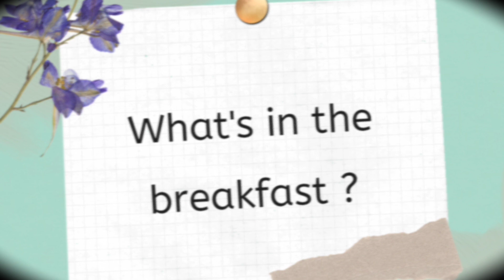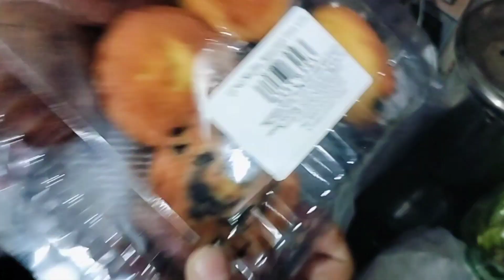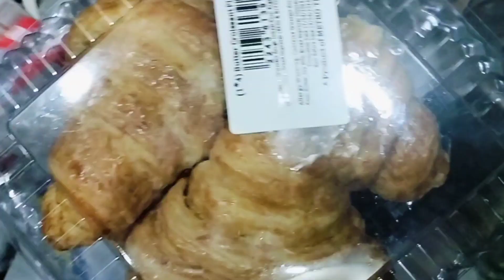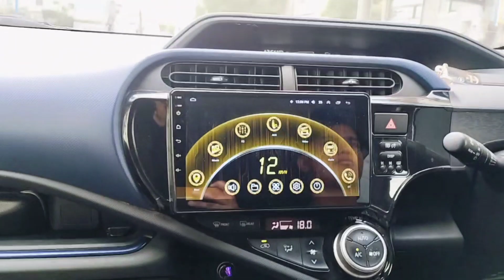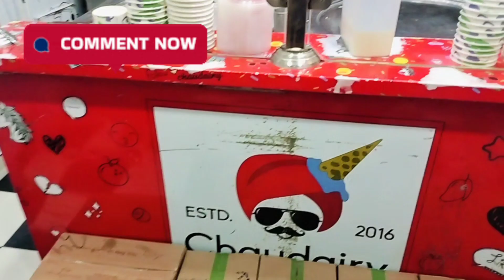Decluttering Of Mind 😇 || Energetic Day 🥰|| Banana Pancakes 🥞 || Shaista Ramzan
My daily routine vlog typically involves documenting my day from morning to night, showcasing our activities, tasks, and interactions. It also includes things like waking up, breakfast, work or school, workouts, meals, hobbies, and winding down in the evening. My viewers will get an inside look at how I spend my time with my kids and family and you guys may gain inspiration or ideas for your own routines.

 / shaista.ramzan.92